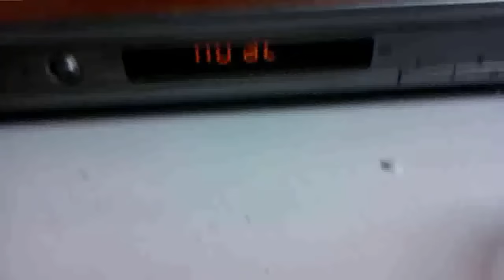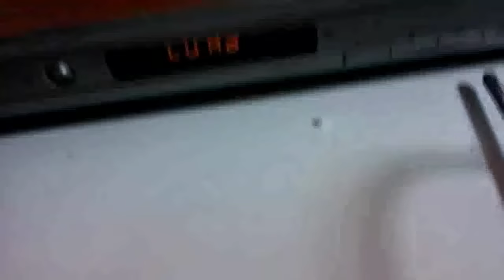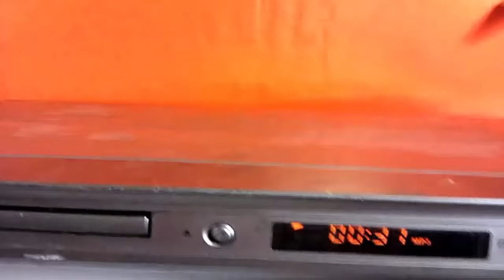Reparación DVD no lee disco, solución muy fácil!